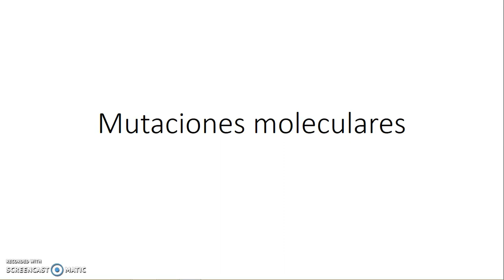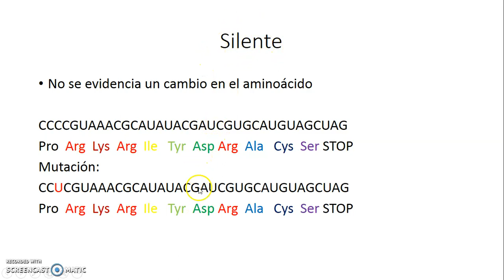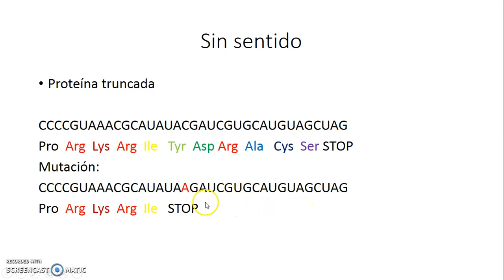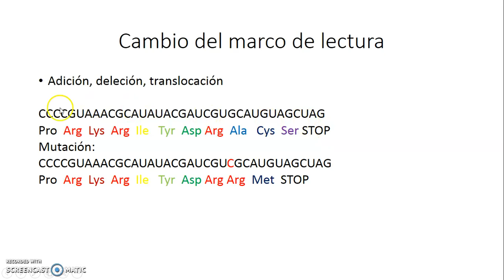Mutaciones moleculares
Biología
Grado décimo
Clase 12